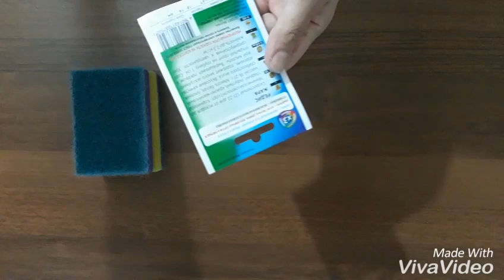Asan və tez bir şəkildə evdə Toxumun cücərilməsi.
OXU MENİ

Əziz izləyicilər SİZLƏRƏ çox maraqlı bir kanalı tövsiyyə edirəm.Çəkinməyin qonaq olun.
kanala keçit etmək üçün bu linkdən istifadə edə bilərsiniz.